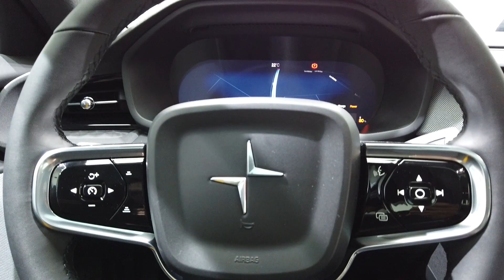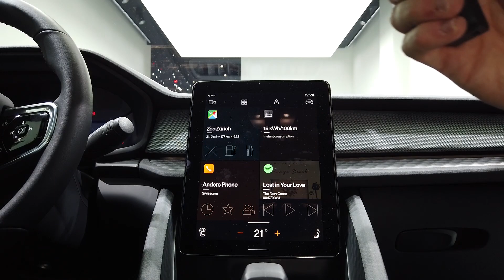Polestar 2 Genève 2019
Vi tar en nærmere kikk på Polestar, på Genéve bilmesse 2019